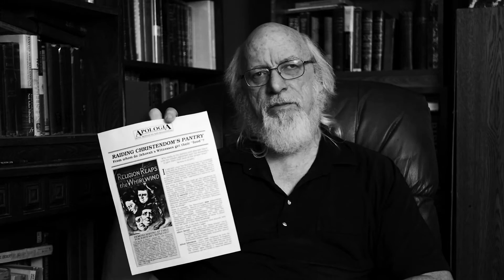Raiding Christendom's pantry -- Why does the Watchtower mask the sources of its Bible tools?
Ray Franz, in "Crisis of Conscience" (p. 20), talks about his cognitive dissonance, when he was assigned to use the commentaries of "Christendom" in order to research for "Aid to Bible Understanding". Why would "God's clean organization' need to glean from the reference works of the churches in order to buttress the authority of its own -- first ever -- Bible reference tool?